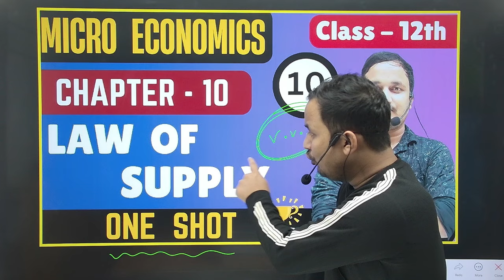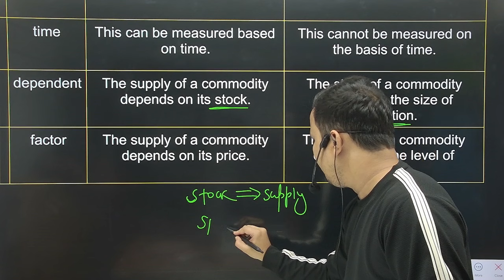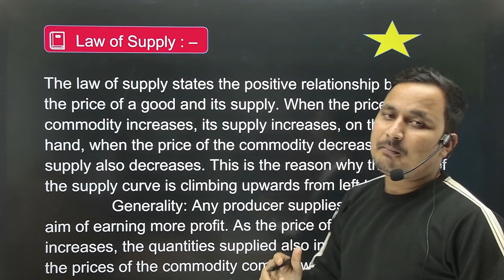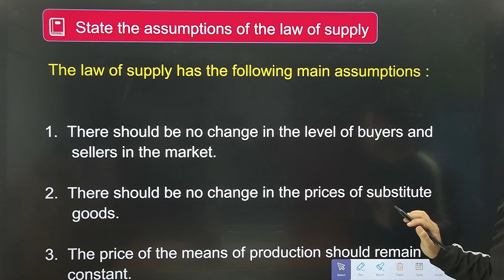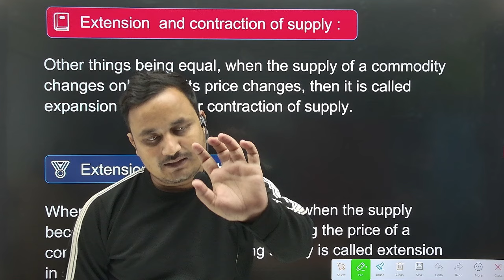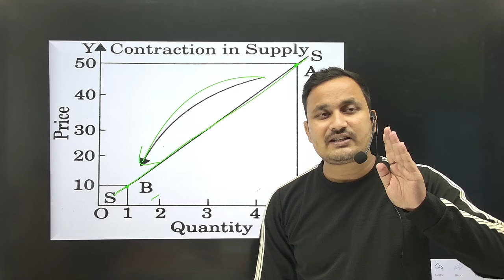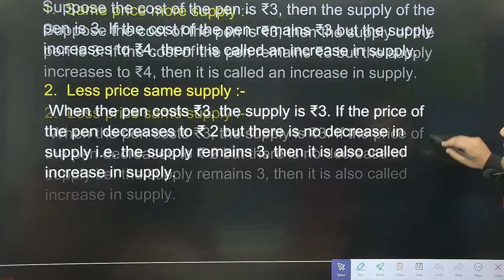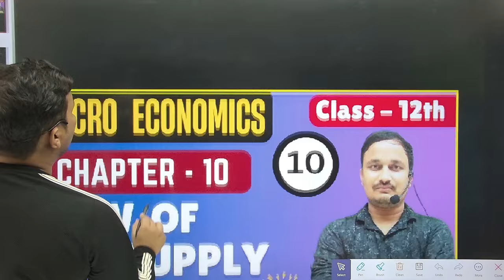Low of supply/micro economics/one shot/micro economics law of supply/micro economics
ALL  PLAYLIST SUBJECT WISE :-

Law of supply class 12
Law of supply micro economics
Micro economics law of supply
Micro economics class 12
Micro economics class 12 law of supply
Micro economics class 12 law of supply chapter 10
Law of supply one shot
Law of supply oneshot
Law of supply by rahul commerce academy
Economics by rahul commerce academy

By. Vicky bahadur sir